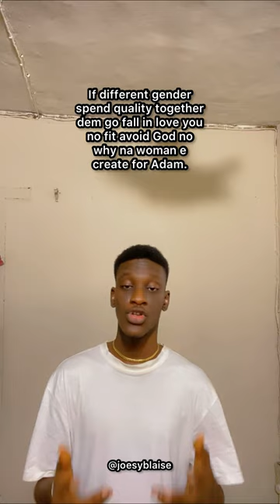Girls have the tendency of crying